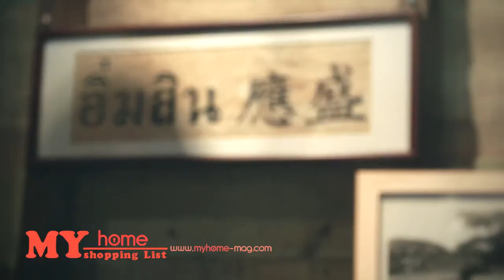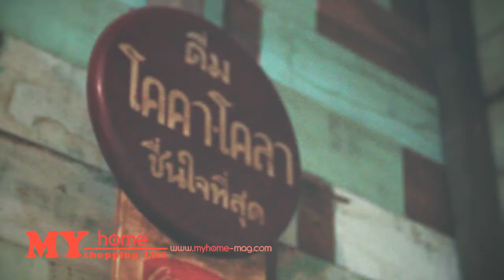my home : อิ่มสิน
ติดตามชมคลิปวิดีโอเพิ่มเติมได้ที่

ร้านอิ่มสินมีของเก่าไว้ให้คุณเลือกไปตกแต่งบ้าน และเจ้าของร้านยืนยันว่ายังใช้งานได้จริงทุกชิ้น